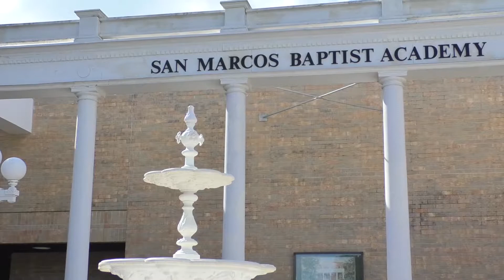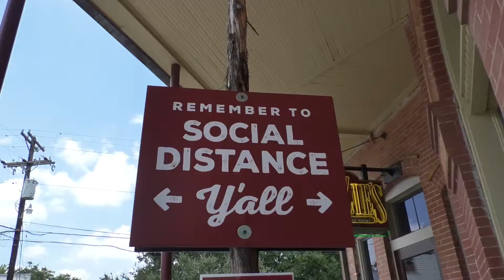4C Youth Camp 2020 Highlight Video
Here's the highlights from the Youth Camp Trip for Cowboy Church of Collin County.

July 6-10
San Marcos Academy